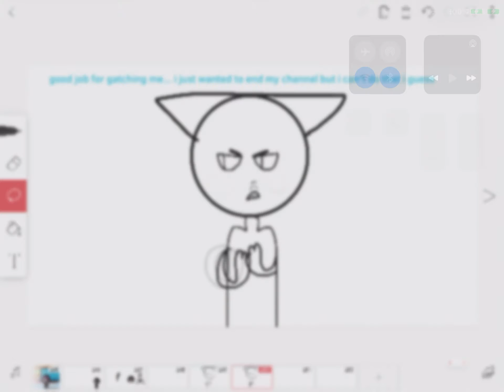Good job i guess